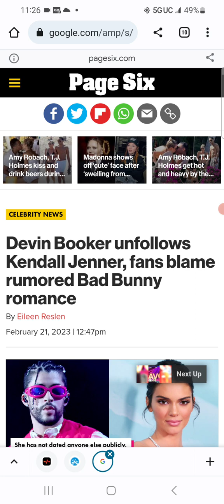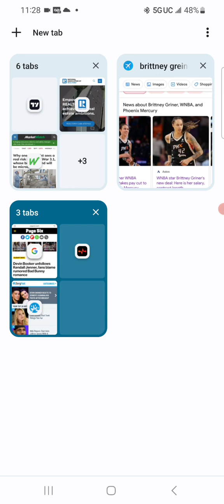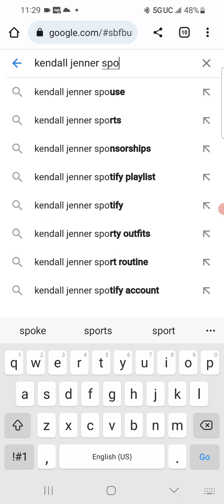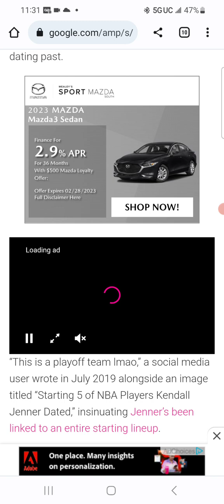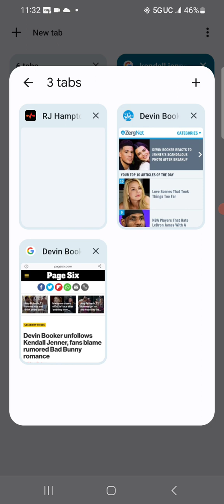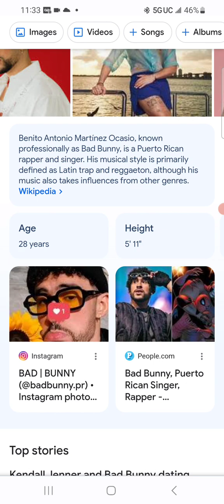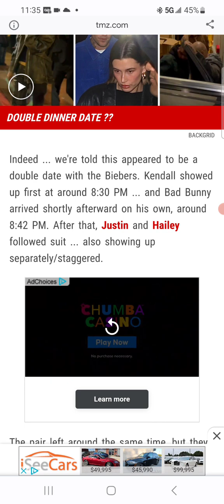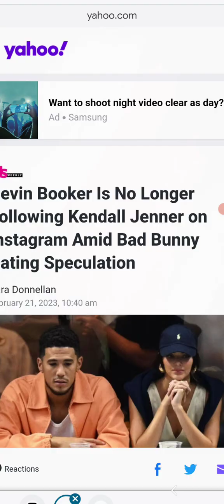Athletes IGs is good fun, not long term....Booker tastes the dashing curse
Devin booker , kendell Jenner new relationships after break ups